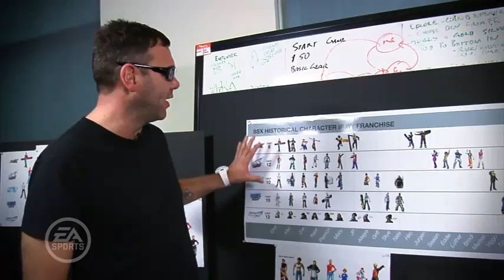SSX Deadly Descents : Carnet de Développeurs 1